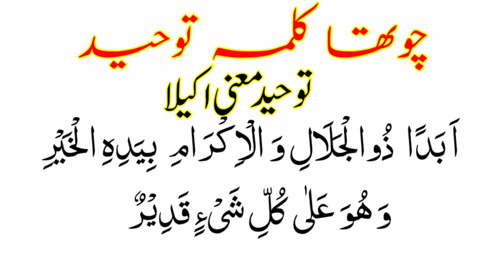Chaharam Kalma Full | Chotha Kalma Tauheed HD | Four Kalma In Arabic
chaharam kalma full
chaharam kalma
chaharam kalima
chaharam kalma tohid
chaharam kalma tauheed
chaharam kalma tamjeed
chaharam kalma chaharam kalma
chotha kalma tauheed
chotha kalma learning
chotha kalma radde kufr
chotha kalma tayyab
chotha kalma
four kalma
fourth kalma in islam
four kalima
four kalma islam
four kalima in arabic
4 kalma
fourth kalma
fourth kalma tauheed
4 kalma tauheed